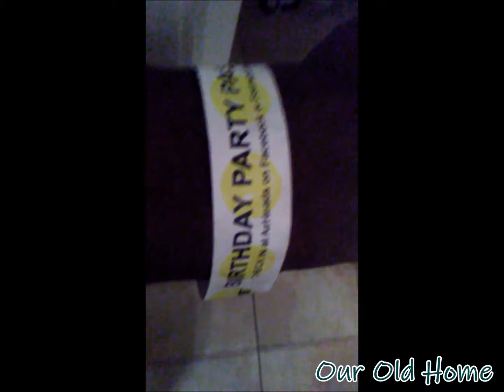2pac-alypse NOw/ Our Old Home 2018